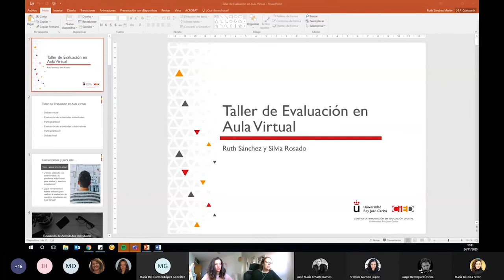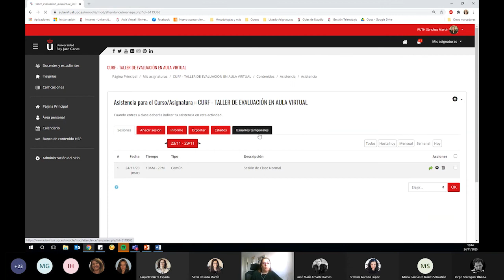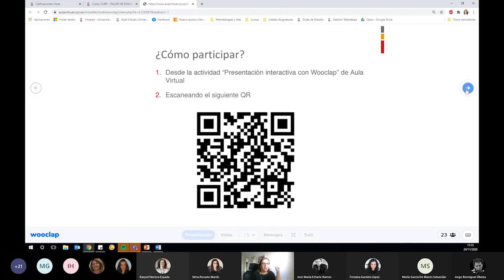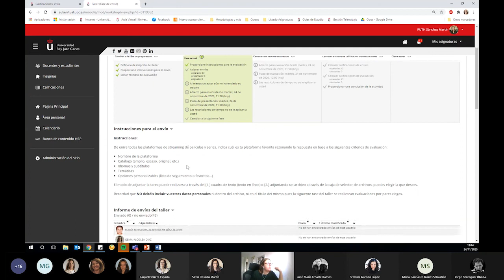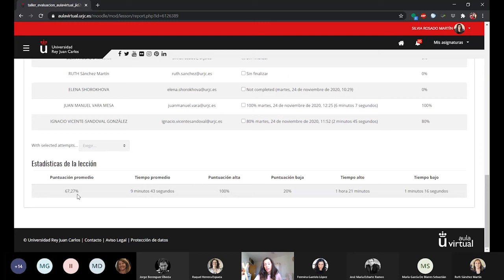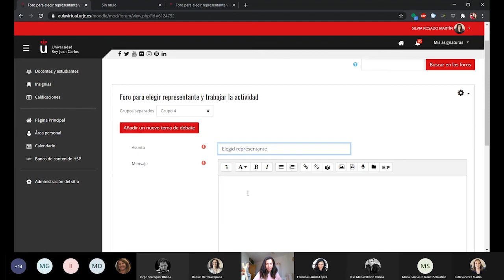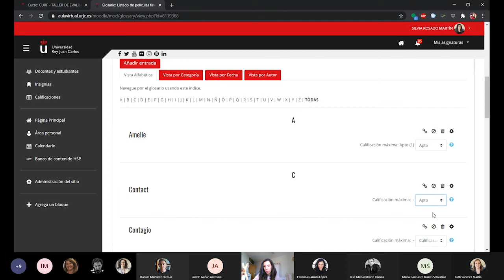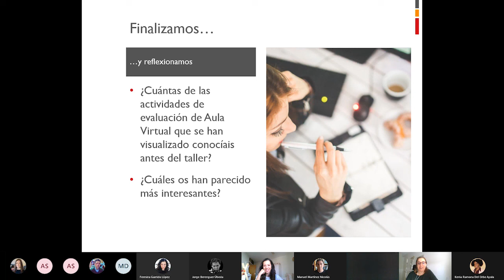TIECL: Evaluación en Aula Virtual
II Semana de Innovación Docente - TIECL: Evaluación en Aula Virtual

Evaluación en Aula Virtual
Silvia Rosado Martín y Ruth Sánchez Martín (URJC)

aulavirtual.urjc.es
cied.urjc.es